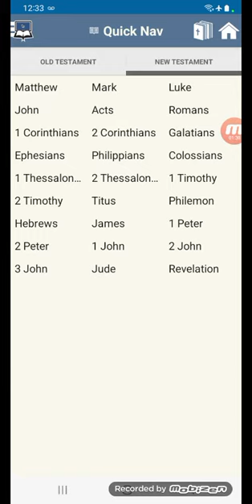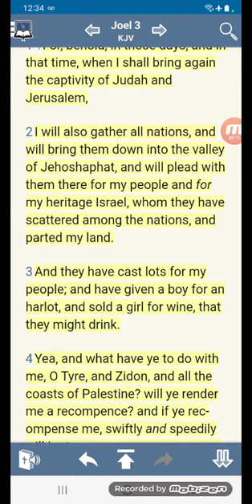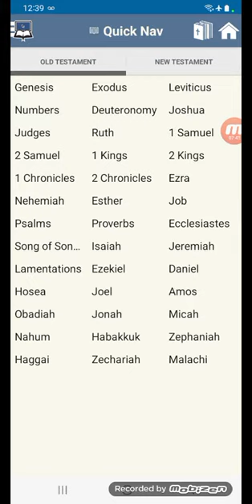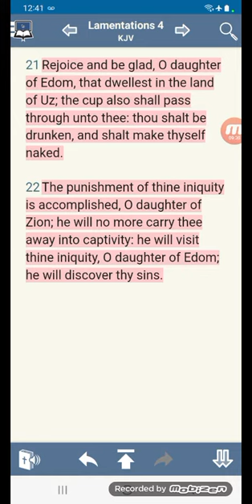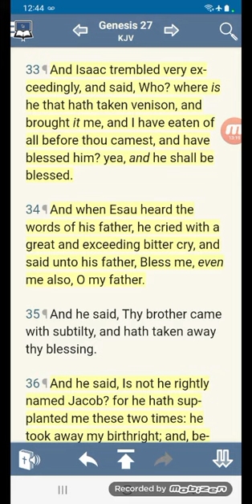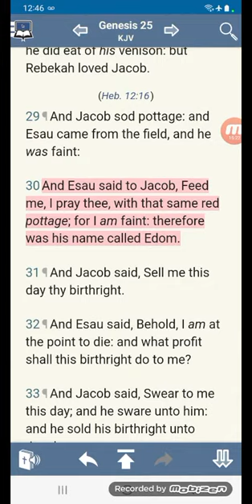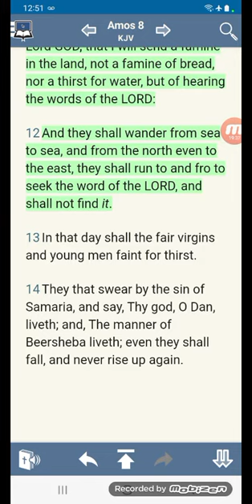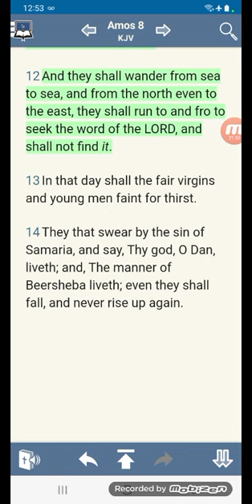Flowing in the Spirit